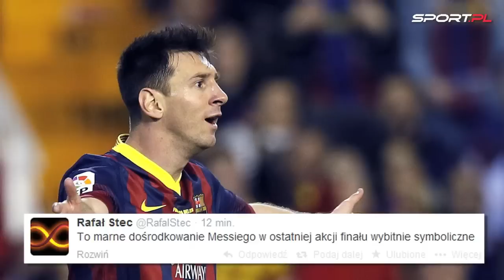Puchar Króla. Twitter po klasyku: "Messi groźny jak Daniel Sikorski" [Sport.pl]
Real Madryt pokonał Barcelonę 2:1 i zdobył Puchar Króla. Wynik ustalił, po wspaniałym rajdzie w końcówce spotkania, Gareth Bale. Barcelona zakończy prawdopodobnie sezon bez trofeum. Wybraliśmy dla was najlepsze pomeczowe reakcje z Twittera.